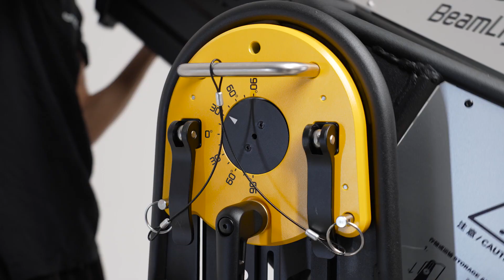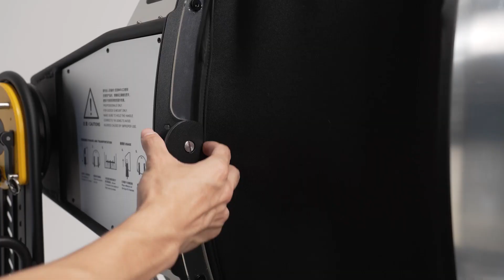Operation Tutorial - Godox Beamlight Max90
Learn more about our new star, the BeamLight Max90, a cinematic-grade parallel beam lighting solution, compatible with our powerful G-Mount lights, including the MG2400Bi, MG1200Bi, and upcoming models. Its precision-engineered structure ensures consistent and uniform lighting effects, delivering even illumination across any set. Additionally, it comes equipped with a specialized hood that allows for more accurate and controlled light. Watch the video to check the practical use.